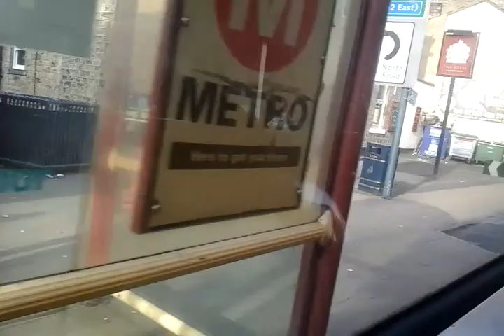Leyland olympian dewsbury running day